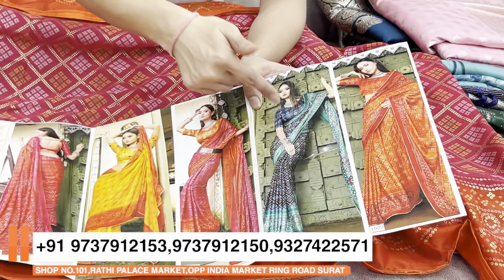Sabse kam Daam Vali sarees Hamare haha Shiv Gauri textile hub Surat,Surat saree wholsale market,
RING ROAD,SURAT-2

M-

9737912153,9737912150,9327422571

surat saree wholesale market new video,
surat saree wholesale market in tamil,
surat saree wholesale market in telugu,
surat saree wholesale market ajmera fashion,
surat saree wholesale market in kannada,
surat saree wholesale market in chennai,
surat saree wholesale market online shopping cash on delivery,
surat chapa saree wholesale market,
surat saree centre wholesale market,
surat cotton sarees wholesale market tamil,
surat cotton sarees wholesale market telugu,